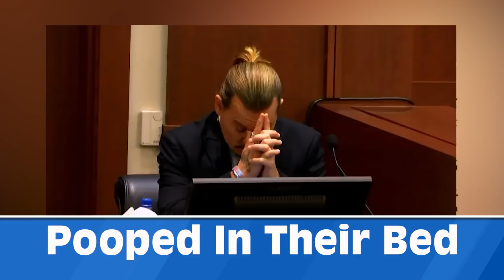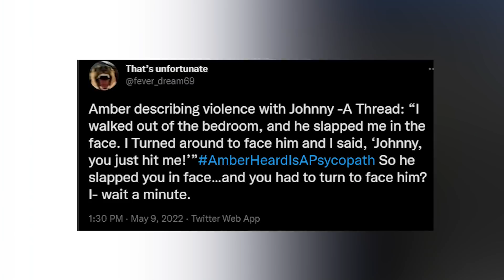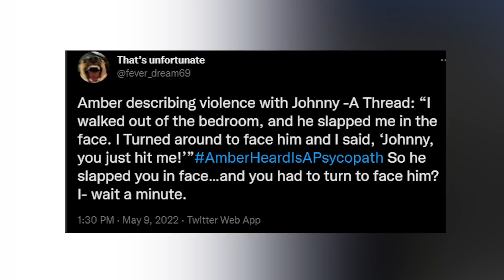Top 10 Reasons Why Everyone HATES Amber Heard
Over the course of the defamation trial between johnny depp and amber heard, its become very clear that amber heard is hated by almost everyone on the internet. Some of the most popular hashtags online read ‘justice for johnny depp’, ‘amber heard is a liar’, and ‘i believe johnny depp’. Im mackenzie, and lets break down the Top 10 Reasons Why Everyone HATES Amber Heard.

Kate Moss stairs Lie
Leaked Phone Call
Milani Cosmetics Contradicts Amber Heard
Forced Assistant to lie
stole kate james' story

PRODUCER & FILMED BY:
Chris Stiuso